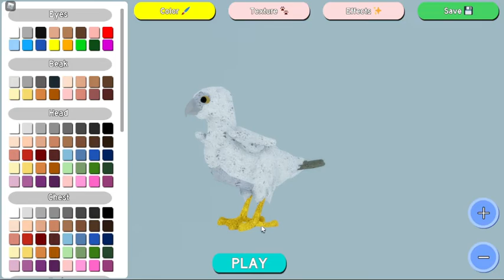Feather Family Falcon Update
Falcon update for feather family.